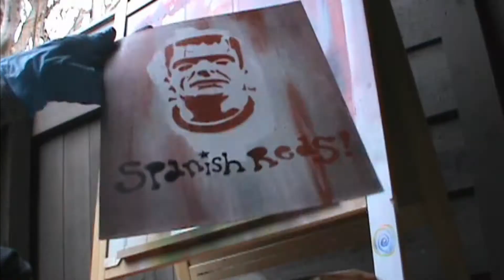Spanish Reds- Dead Red Brigade